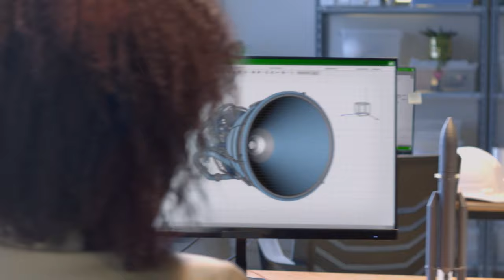Digital Transforms Physical at PTC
At PTC, we create digital technology with purpose, to transform your physical products and processes. Our comprehensive portfolio of digital solutions enables your engineering, manufacturing, and service teams to innovate faster by driving digitaltransformation across the entire product lifecycle.

PTC helps product companies thrive by rapidly accelerating digitaltransformation across their products, operations, and workforce.